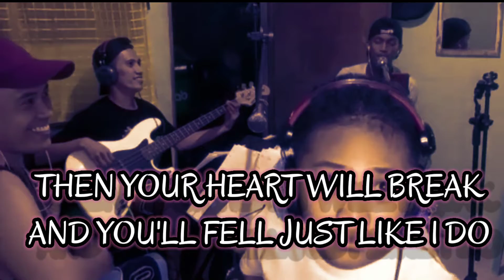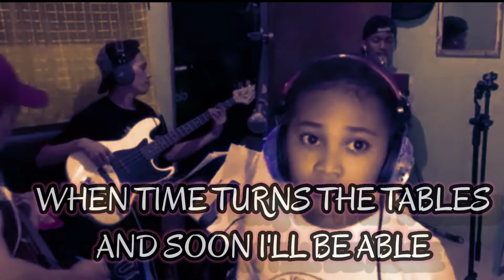EXCHANGE OF HEART LYRICS (Davil Slater) Cover by: 1FAM.SESSION | 1FAM.1BAND